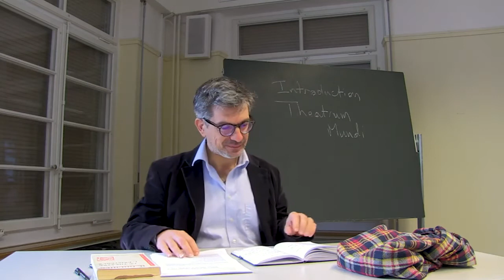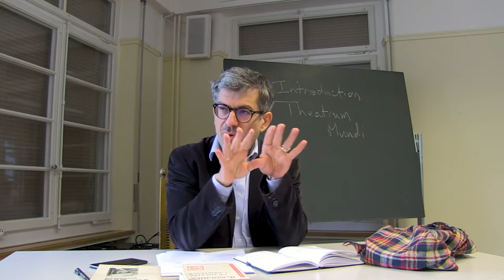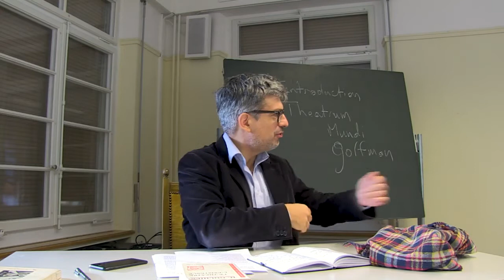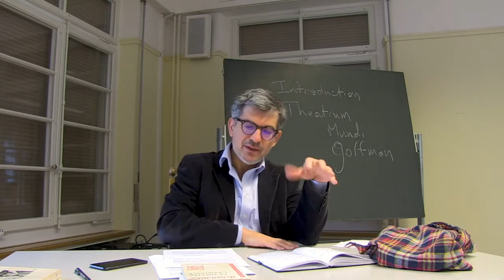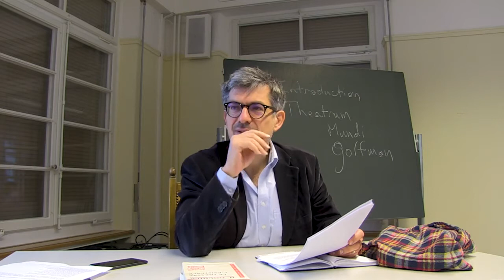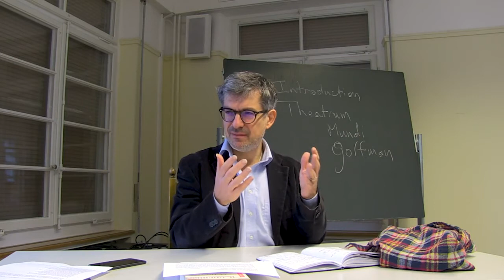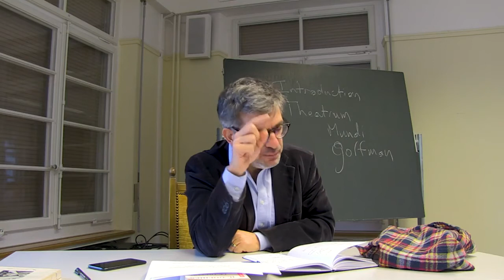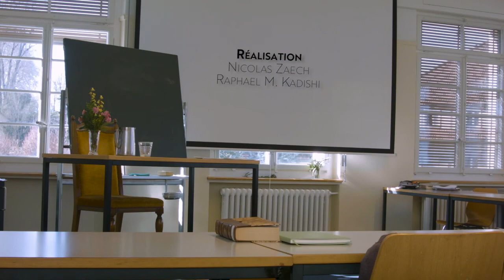Philosophie du théâtre - Introduction - Theatrum Mundi